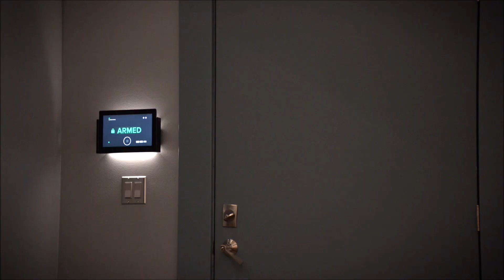Oliver and Felicity [7x08] "This is me because of you"